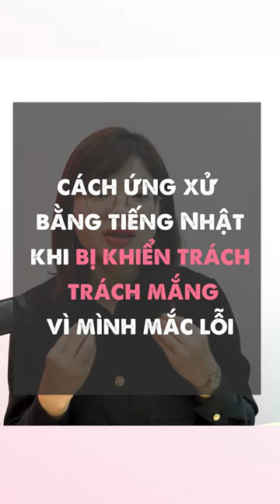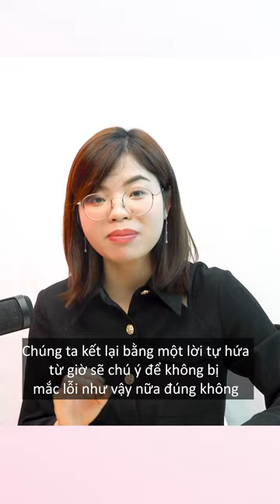Học thuộc ngay cách đáp lại khi bị khiển trách hoặc bị mắng trong tiếng Nhật